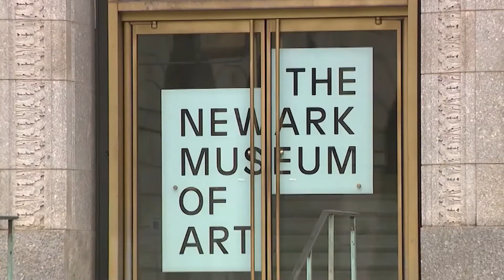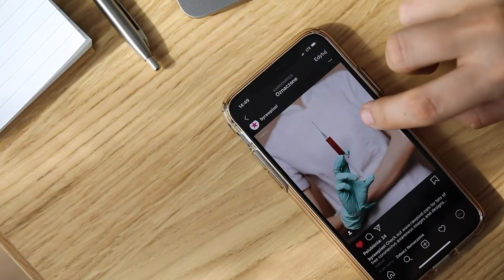Faculty Spotlights | Alex Dika Seggerman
Meet Alex Dika Seggerman, an Assistant Professor of Islamic Art History in the Schools of Arts & Sciences-Newark.

Faculty Spotlights is a new content series at SASN that highlights the work and identities of our esteemed faculty. Check back here every Friday or at sasn.rutgers.edu for more